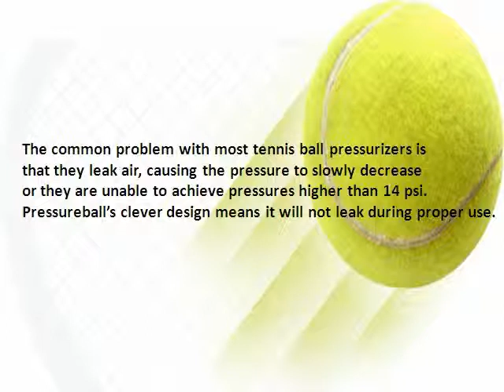Tennis Ball Pressurizer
Watch this video and find out how to keep your tennis balls bouncy for a long time without replacing  them with the new ones. Keeping tennis ball new and bouncy now become easy with this simple trick.